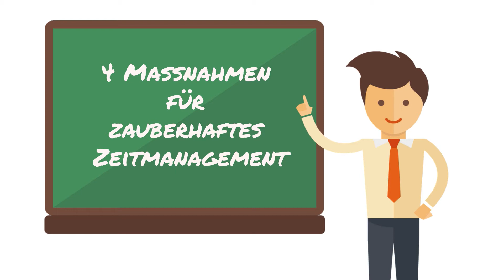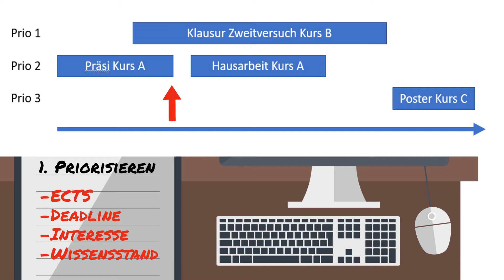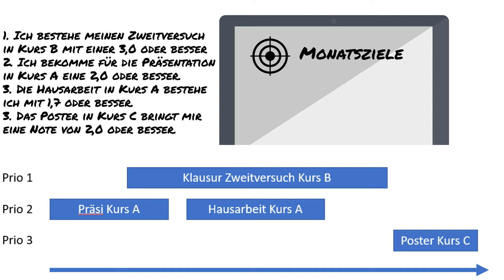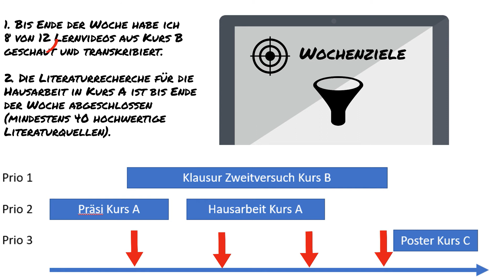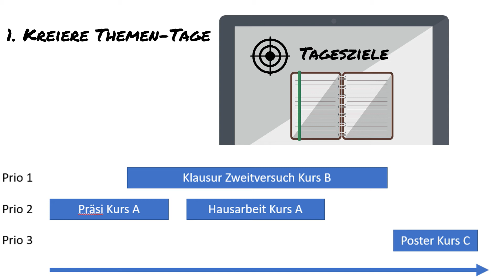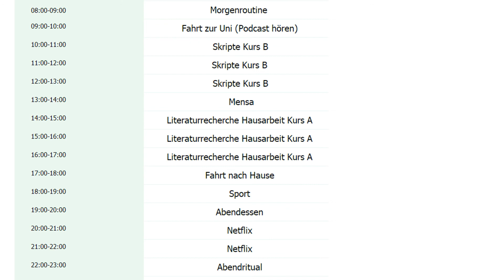Effizient studieren für einen 1,X Notenschnitt | So meisterst du Klausuren, Hausarbeiten & Co. 🕒💼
Mit dem richtigen Zeitmanagement effizient studieren?

Kein Problem.

Mit meinen 4 Maßnahmen rüstest du dich gegen das Gefühl der Überwältigung im Angesicht eines Bergs an Skripten, Präsentationensterminen und Hausarbeits-Deadlines. So wirst du alles rechtzeitig schaffen!

Verzweifelt ob des riesigen Workloads? Keine Panik.

Es gibt einen einfachen Weg, Zeitdruck in unerschöpfliche Energie zu verwandeln.

In diesem Video möchte ich dir zeigen, wie du mit 3 maßgeblichen Maßnahmen den gnadenlos tickenden Countdown des Semesters meisterst und mit gnadenlos effizientem Zeitmanagement im Studium alle deine Lernziele erreichst. So geht effizient studieren!

📘Kostenloses PDF für deine Hausarbeit 📘

🛠️ Meine Werkzeugkiste mit den besten Tools für dein Studium:
💰 Kostenloses Girokonto + Kreditkarte bei der DKB

Der Langsamste, der sein Ziel nicht aus den Augen verliert, geht noch immer geschwinder, als jener, der ohne Ziel umherirrt.
(Lessing)

Mit dem richtigen Zeitmanagement im Studium stehen dir alle Türen zum erfolgreichen Uni-Abschluss offen. Effizient studieren kann so einfach sein.

Dieses Video handelt von:
effizient studieren, Zeitmanagement im Studium, Lerntipps, Lerntechnik, Prioritäten setzen, Studium, Uni, studieren, Uni Tipps,